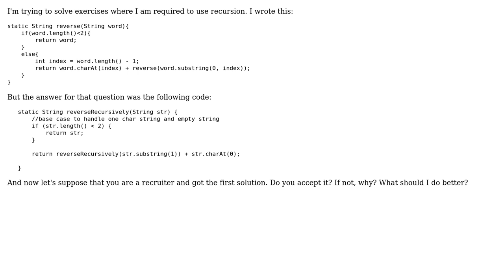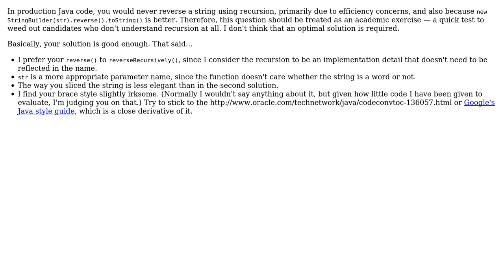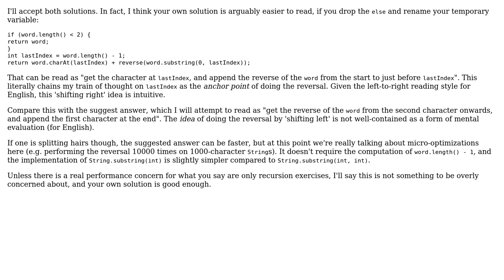Reversing strings using recursion (3 Solutions!!)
Reversing strings using recursion

With thanks & praise to God, and with thanks to the many people who have made this project possible! | Content (except music & images) licensed under CC BY-SA | Music | Images & others | With thanks to user Pulkownik user Jamal user h.j.k. user ankh-morpork user 200_success and the Stack Exchange Network Trademarks are property of their respective owners. You are responsible for your own actions.